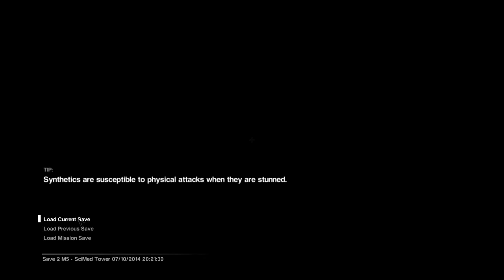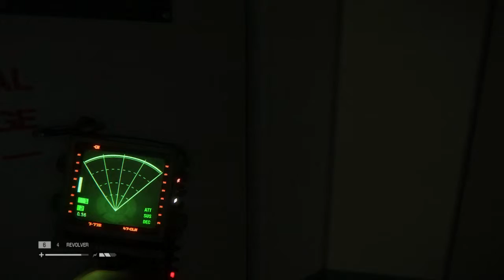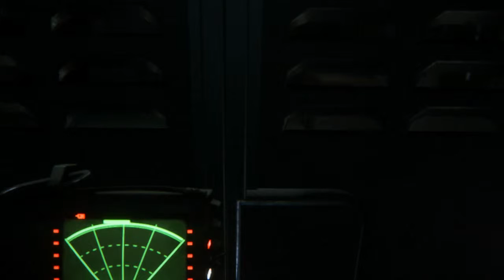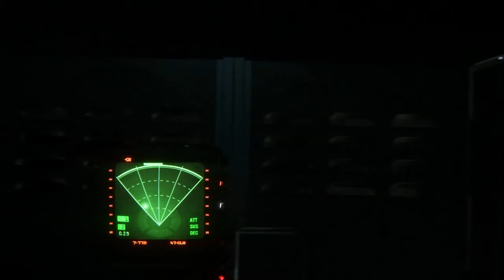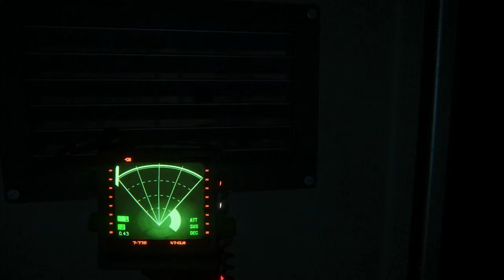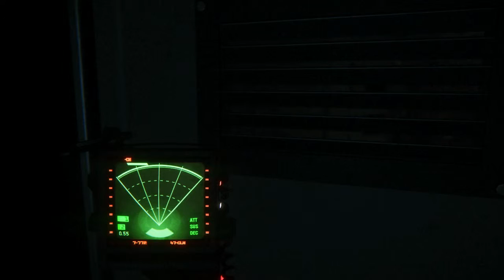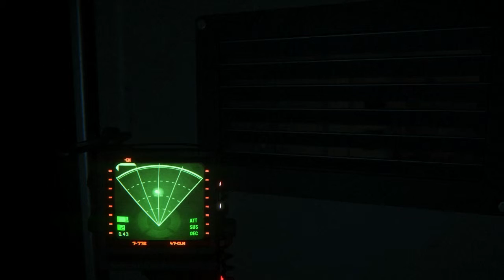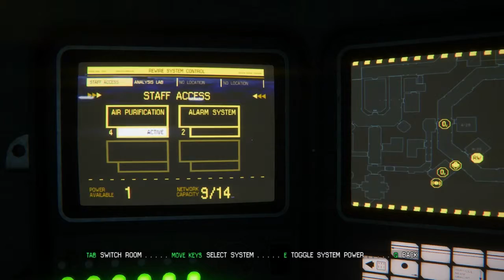Alien: Isolation | Part 8: He Sees Me!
Good Night!